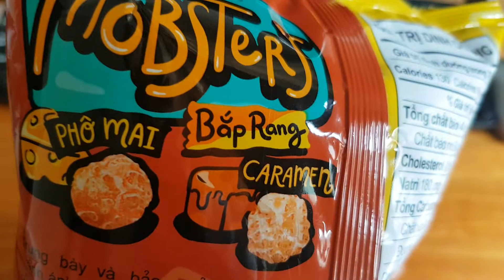Bắp rang phô mai caramen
Các cô, chú, bác, anh, chị, em quan tâm sản phẩm xin ghé ủng hộ shop nha:
Shopee: